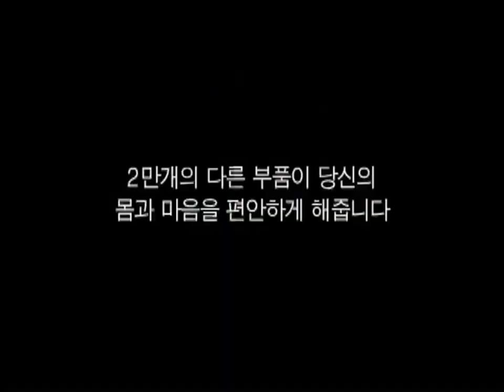Renault Samsung SM3 2003 part commercial (korea)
르노삼성자동차 SM3 (Nissan Bluebird Sylphy) 부품 광고

성우 - 김영선